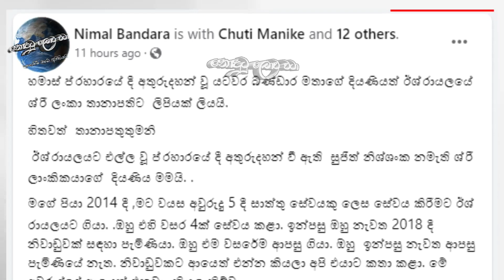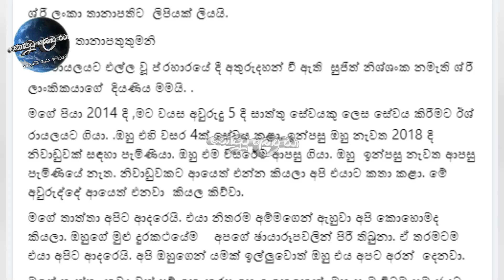යුද ගිනි මැද තාත්තා වෙනුවෙන් පුංචි දූගේ හිතේ ගින්දර පත්තුවුණ හැටි. TRENDING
HAMAS WAR ISRAYEL SRI LANKA